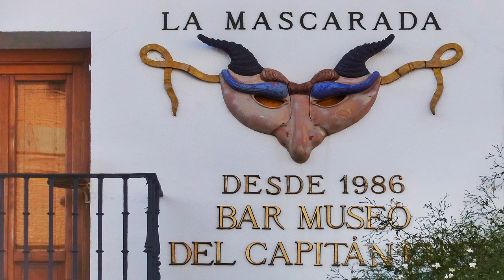Spain, Hiking holiday - Sierra de Aitana Trek - Travel Snapshots in 4K (Ultra HD)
Travel Snapshots of Sierra de Aitana Trek, Spain.
Exodus Travels.
By. Jim G. H.

Other Travel Snapshots -

Click 'More From' for link above
or type in ' JimGuanhoe' in Google Video or YouTube Search.

List below -

America - The National Parks.
Albania and Macedonia.
Armenia.
Baltic Republics - NEW.
Bangkok - Thailand.
Bhutan.
Bali - Indonesia.
Benin.
Bulgaria.
Burkina Faso.
Camino de Santiago - Spain - Walking Holiday.
Cambodia.
Cape Verde.
Cats - Holiday Encounters.
Chile.
Cinque Terre, Genoa - Italy - Walking Holiday.
Cornwall - North Coast Path - Walking Holiday - U K.
Cornwall - South Coast Path - Walking Holiday - U K.
Costa Rica - NEW.
Croatia - Walking Holiday.
Cuba.
Dolomites - Walking Holiday - Italy - NEW.
Dorset Coast Path - Walking Holiday.
Eastern Turkey.
Easter Island - Chile.
Ethiopia.
France - Gardens of the French Riviera - NEW.
France - Mont Blanc - Walking Holiday.
France - The Dordogne - NEW.
France - Provence - NEW.
France - Giverny, Versailles and the Chateaux of theLoire Valley.
Georgia.
Greece.
Greece - Crete - Walking Holiday.
Greece - Santorini - NEW.
Greece - Paros and Naxos.
India - Central - Part 1.
India - Central - Part 2.
India - Spirit of India.
Iran.
Italy - Assisi Calendimaggio Spring Festival.
Italy - Urbino & Arezzo - NEW.
Italy - Siena and San Gimignano - NEW.
Isle of Wight - Walking Holiday - U K.
Java - Indonesia.
Ladakh - India.
Lake Maggiore & Lake Como - Walking Holiday - Italy.
La Palma - Walking Holiday - Canary Islands, Spain - LATEST.
Lake District - Walking Holiday - U K.
Lake District - The Cumbria Way - Walking Holiday.
Laos - NEW.
La Ruta Maya - Guatemala, Mexico & Belize - NEW.
Lebanon.
London Street Art - Shoreditch, East London & Camden - NEW.
Madagascar - NEW.
Mallorca - Walking Holiday - NEW.
Malta - Walking Holiday.
Madiera - Walking Holiday.
Mongolia.
Montenegro - Walking Holiday.
Morocco.
Myanmar.
Nepal.
Norway - Walking Holiday.
Northern Ireland - Walking Holiday.
Northumberland - Walking Holiday - NEW.
Orkney Islands - Walking Holiday - Scotland.
Peak District - UK - Walking Holiday - NEW.
Penang - Amazing Colours of.
Penang - Malaysia.
Peru.
Picos de Europa - Spain - Walking Holiday.
Poland.
Portugal.
Portugal - Northern - Walking Holiday.
Romania.
Sierra de Aitana - Spain - Walking Holiday - NEW.
Scotland - West Highland Way - Walking Holiday.
Silk Road - China.
South Africa - LATEST.
Syria.
Sorrento - Walking Holiday - Italy.
Sichuan - China.
Sicily - Italy.
Tibet.
Togo.
Tunisia.
Tuscany - Italy.
Turkey.
Uzbekistan.
Vietnam.
Wales - Walking Holiday - U K.
Yunnan - China.